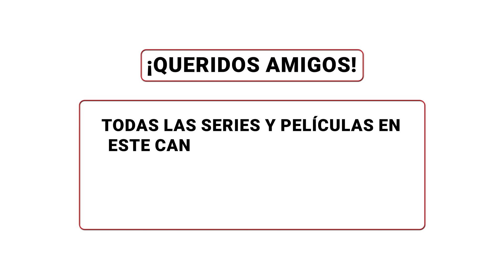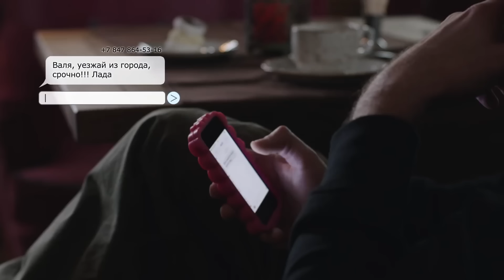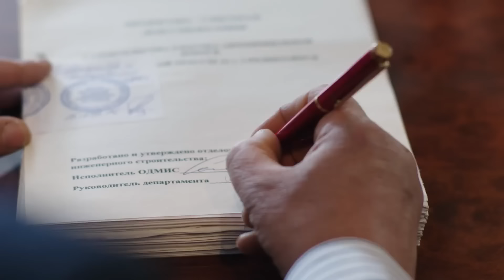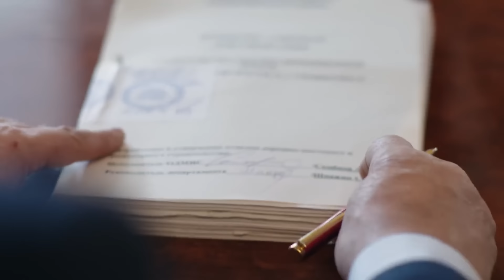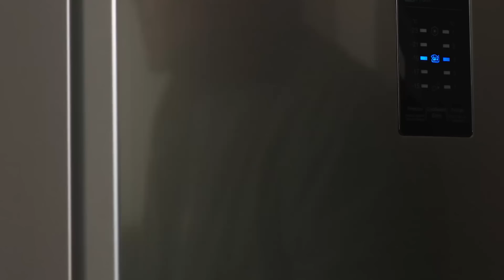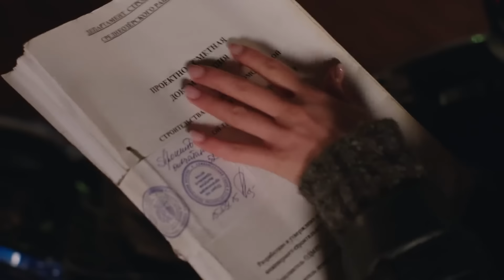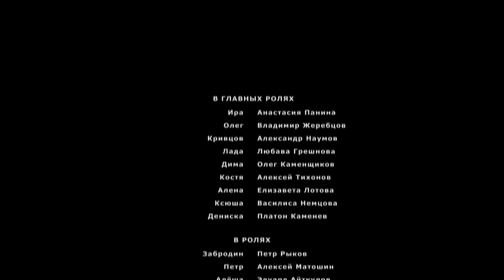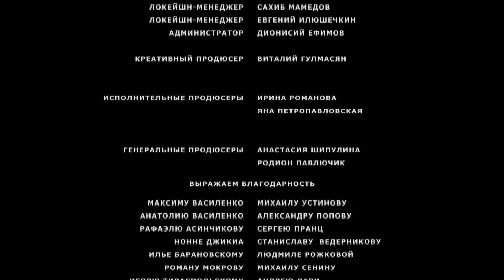Cautivado por el Amor, las Sospechas y El juego del Destino! ⚡ MENTIR PARA SALVAR! ⚡ Episodio 4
1. Ve al vídeo.
2. Si los subtítulos están disponibles, el icono СС aparecerá en el reproductor.
3. Toca СС para activarlos.
4. Para desactivar los subtítulos, vuelve a tocar СС.

1. Haz clic en el icono de configuración en la parte inferior de la pantalla de vídeo.
2. Selecciona Subtítulos.
3. Haz clic en Traducir automáticamente.
4. Elige un idioma.

El investigador Oleg Subbotin está casado felizmente, tiene dos hijos y vive en una casa acogedora. Le parece que su bienestar va a durar siempre. Así que Oleg se dedica a su trabajo por completo. Un día se descubre que el exmarido de Irina podría ser útil para una investigación. Oleg  no duda en ayudarle que salga bajo libertad condicional. Desde ese momento, la vida de su familia no es la misma en absoluto…